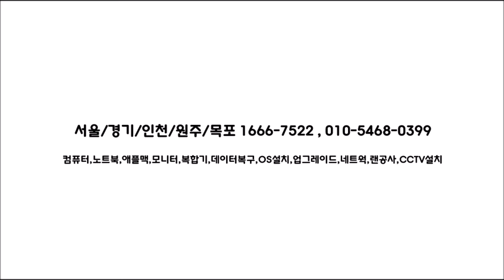풍납동컴퓨터수리 이전 후 사무실랜공사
서울/경기/인천/원주/목포 전 지역 컴퓨터수리 24시 365일 출장 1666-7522 , 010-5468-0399
컴퓨터,노트북,애플맥,모니터,복합기,데이터복구,OS설치,업그레이드,네트워크,랜공사,CCTV설치

풍납동컴퓨터수리는 사무실 이전 후 연락을 받고 견적을 보냈습니다.

그래서 사무실랜공사를 담날 하게 됐는데...

기사분 세명이 투입되서 하루만에 풍납동컴퓨터수리가 마무리했습니다.

송파구 전 지역 주말, 야간, 휴일에도 24시 출장이 가능합니다.

풍납동컴퓨터수리는 사무실랜공사 전문으로 빠르고 깔끔합니다.

언제라도 랜공사 네트워크공사가 필요하면 연락주세요.

풍납동컴퓨터수리는 16년 전통과 노하우를 가지고 있습니다.